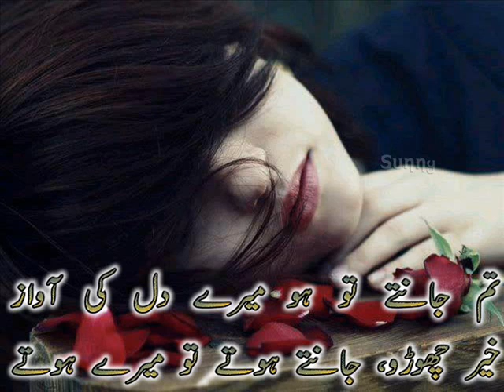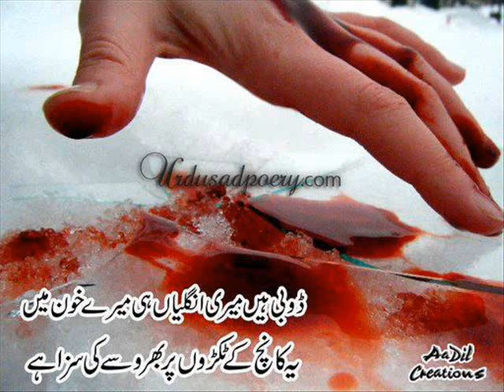Two Line Poetry The best Poetry Channel kisi ka ishq kisi ka khayal thay hum bhi